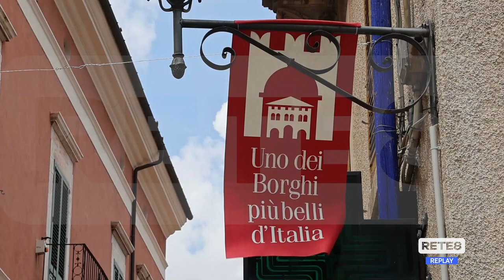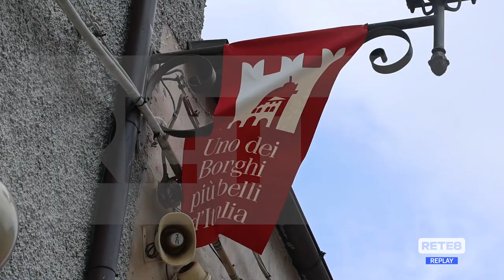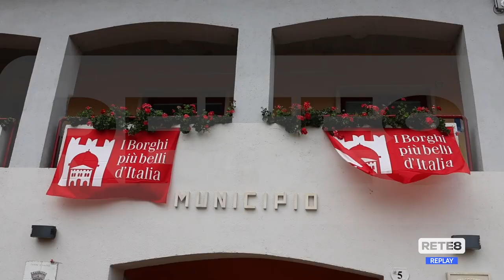Palena - Da ieri tra i Borghi più Belli d’Italia